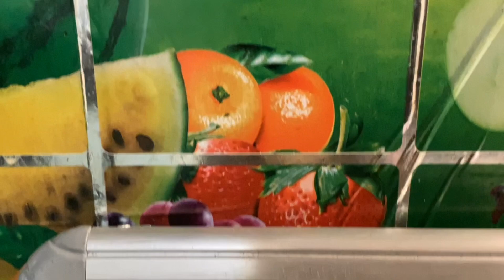Cheeseling Bhel I Cheeselings Chaat I Chatpata Starter I Vid 384 I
Cheeseling Bhel I Cheeselings Chaat I Chatpata Starter I

Ingredients: - (serves 2 to 3 persons)

3 potatoes boiled and cubed
1 tomato deseeded and chopped.
2 tbsps green chutney (mint coriander chutney)
2 tbsps sonth chutney (date tamarind sauce)
1 tsp cumin powder
½ tsp chaat masala
1 tsp red chilli powder
½ tsp pink salt
Hand-full of Spicy groundnuts (masala singdana)
2 cups Cheeselings
Some finely chopped onions
Fine sev as required
Fresh Coriander leaves
Some more Cheeseling to garnish